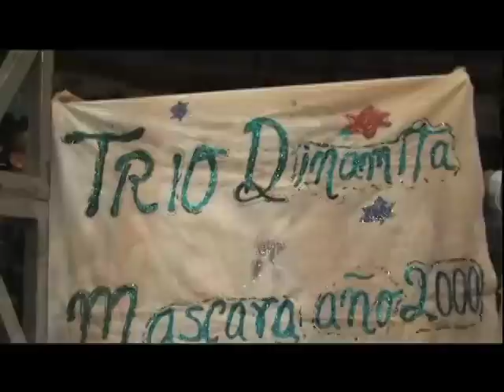"La Última de un Villano": Función de despedida de Ray Mendoza Jr., el Villano V